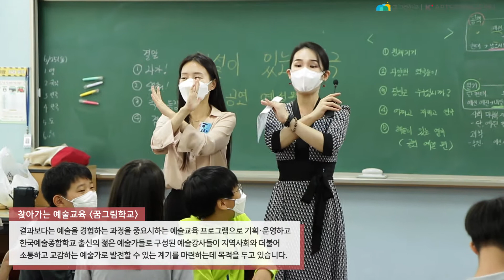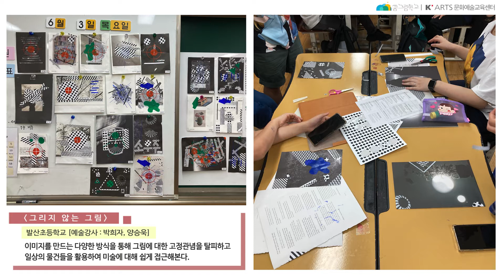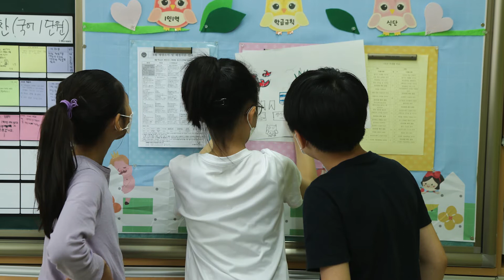[2021 꿈그림학교] 찾아가는 예술교육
찾아가는 예술교육 '꿈그림학교' 는 아동·청소년을 대상으로 기능중심, 전공자 대상의 교육이 아닌 예술적 경험을 확장시키기 위한 예술체험교육으로 학교 및 기관에 예술강사가 찾아가는 아웃리치 교육프로그램입니다.

결과보다는 예술을 경험하는 과정을 중요시하는 예술교육 프로그램으로 기획·운영하고 한국예술종합학교 출신의 젊은 예술가들로 구성된 예술강사들이 지역사회와 더불어 소통하고 교감하는 예술가로 발전할 수 있는 계기를 마련하는데 목적을 두고 있습니다.